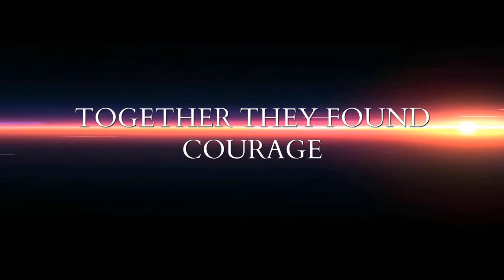RHR MOVIE TRAILER!!! 🎬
Peyton's 5th Birthday!  Nov 5, 2016